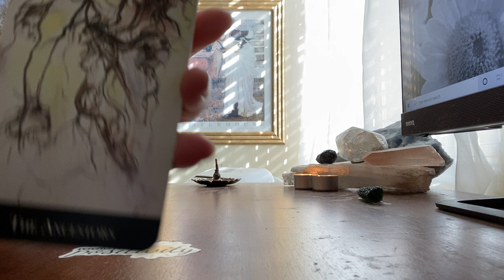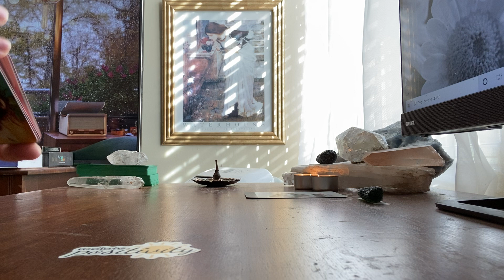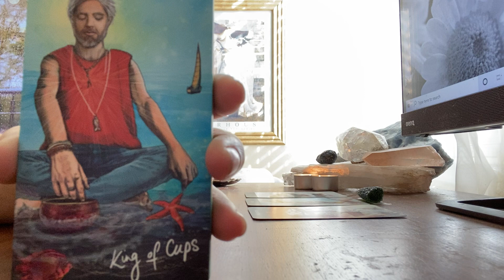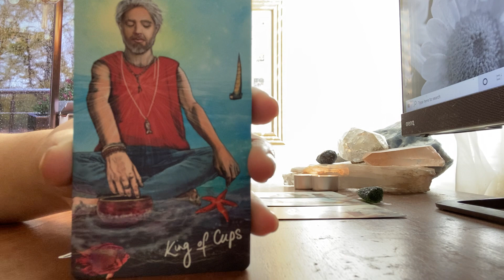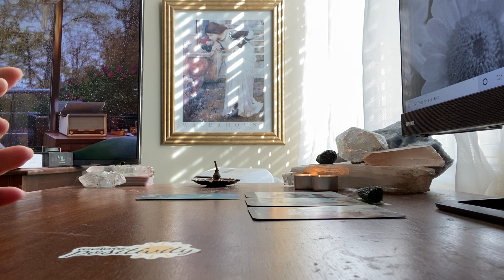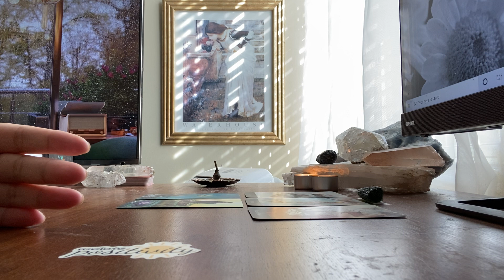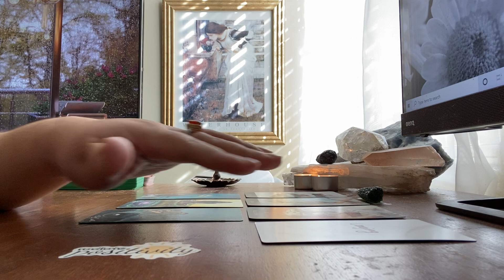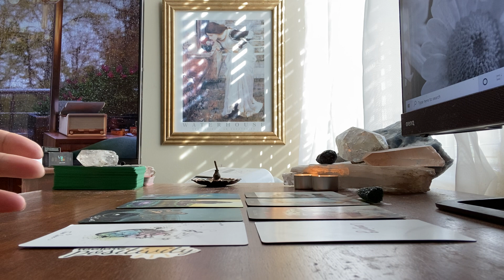Capricorn ♑ | February 2022 | You Are Dealing With A Loss | Love Tarot Reading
🎨CREATOR/ARTIST:
"And into the grey we follow like a thousand flickering stars and there in a sunlit hollow we lose and find what is ours."
Chris-Anne, Light Seers Tarot

🎴DECKS USED IN THIS READING:
Deck 1: Oracle of Echoes
Deck 2: Light Seers Tarot
Deck 3: Love Story Oracle

🃏MY DECK COLLECTION:

TAROT
1) Vintage Rider Waite Smith (1971)
2) Light Seers (1st Edition)
3) Bonestone and Earthflesh (1st Edition)
4) Lonely Dreamer (1st Edition)
5) Darkness of Light (3rd Edition)

ORACLE
1) Romance Angels (1st Edition)
2) Love Story (1st Edition)
3) Oracle of Echoes (1st Edition)
4) Radiant Crystal Cards (1st Edition)
5) Connected and Free (2nd Edition)